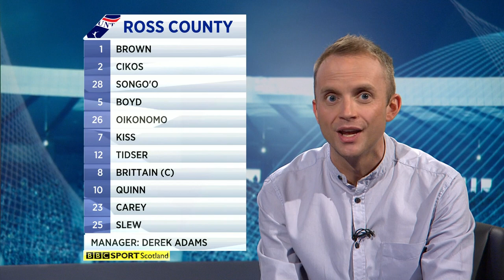Hearts 2 v Ross County 0 SPL 19th April 2014